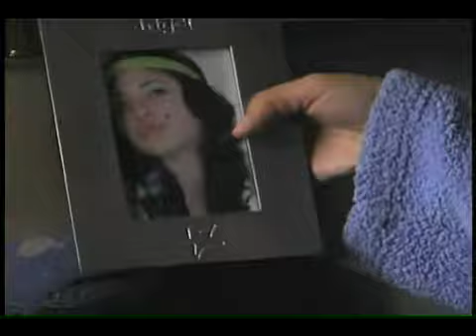La Vengacion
La Vengacion by Kate Hedrick; "Best costumes, setting, and/or props" Winner;  Entry in th e 2008 Yorba Linda Public Library Teen Film Festival